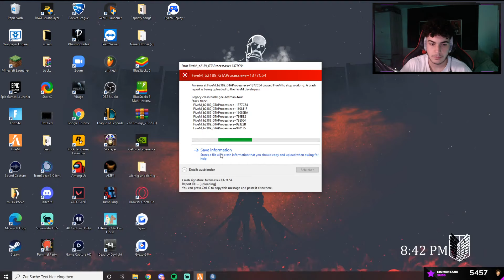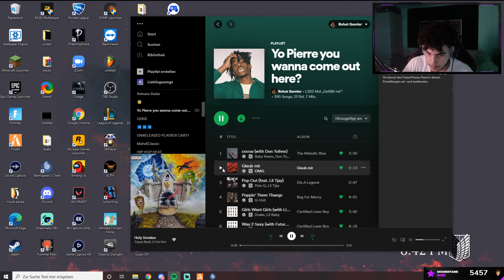xRohat - VOD - Twitch - 12.09.2021 | Part 3